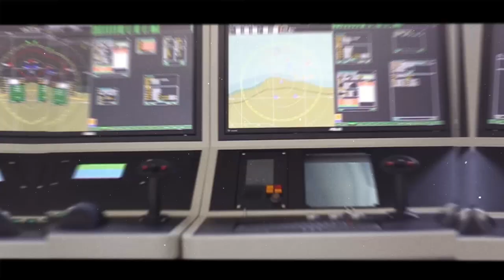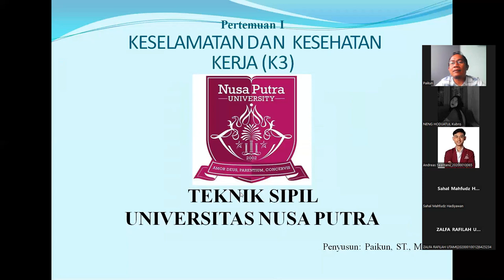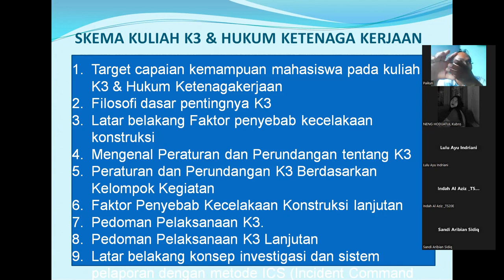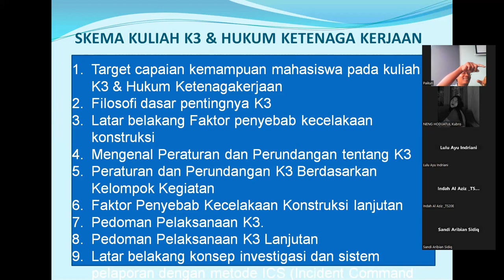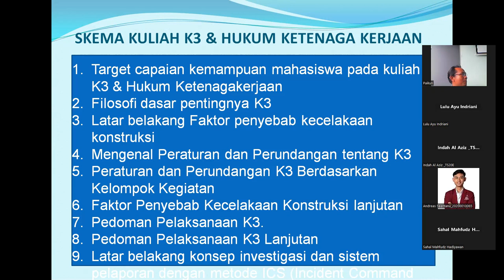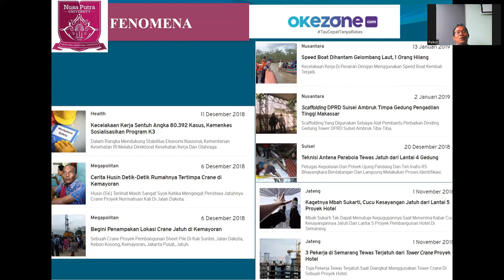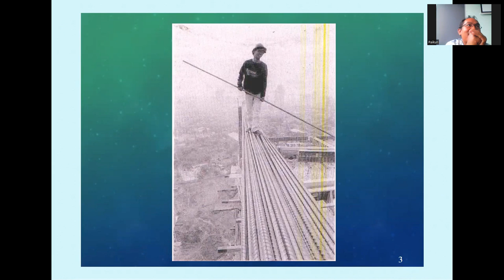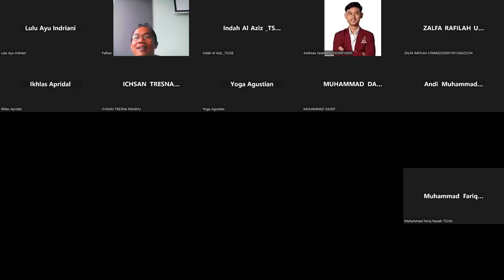Pentingnya K3 dalam pelaksanaan konstruksi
BACKGROUND OF THE PROBLEM K3
1. Construction activities are an important element in development.
2. Construction activities cause various unwanted impacts, including those related to work safety and environmental aspects
3. Construction activities must be managed by taking into account the applicable K3 standards and provisions
4. There is no concern in the application of K3 in building construction projects from both the management and workforce
5. There is no regulatory reference or guideline for determining the K3 budget in building construction
6. Victims of accidents in the field of building construction are generally casual daily workers
7. Social Security Program implementers have not been able to support efforts to prevent work accidents in the field of building construction